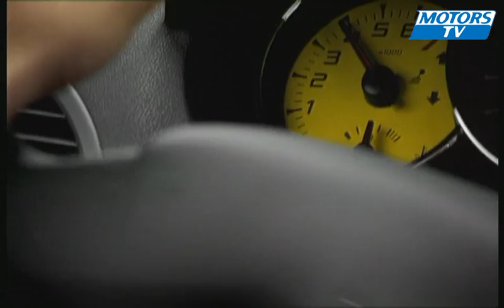Essai auto RENAULT MEGANE RS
Voici en effet la plus puissante des Mégane, la RS abréviation de Renault Sport. Comme la Clio Cup que Laurent Rigal vient d'essayer, cette Megane est l'uvre de Renault Sport Technologies, une filiale du groupe Renault dont l'activité comporte 3 axes.